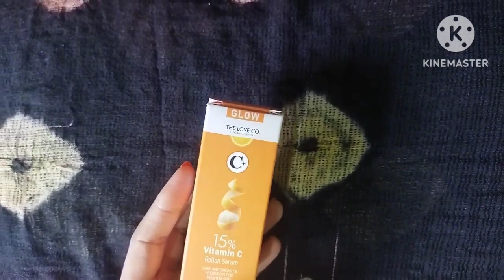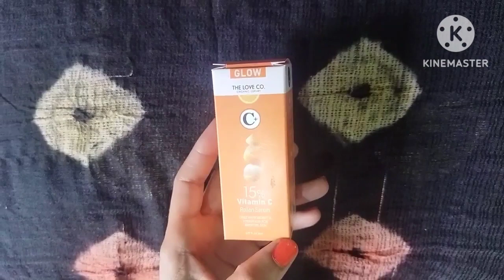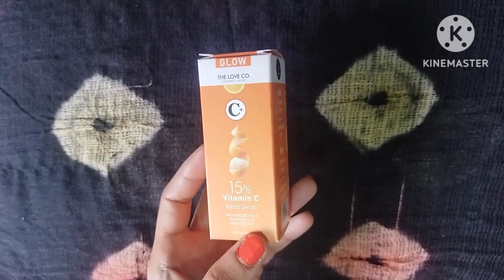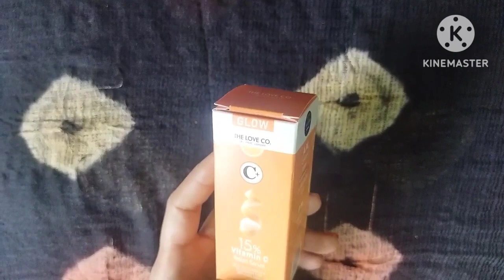The Love Co. Vitamin C Rollon Serum Review In Hindi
body serum rollon,
body serum review,
eos lotion vanilla cashmere,
nivea body souffle cherry blossom review,
uni body serum review,
body oil roll on,
j. body mist review,
joy body lotion 750ml,
joy body scrub,
over white aha 70 body serum review,
aha body serum plus vitamin c&e,
extra pure whitening body serum,
eye serum roll on,
eos body lotion,
body serum,
eos body lotion review,
eos body cream,
vitamin c body serum,
body prescriptions body scrub review,
how to use body serum,
how to apply gluta c body scrub,
how to make a body serum,
body serum lotion,
body serum body lotion,
body serum best,
nivea white body serum,
Pthe love co.body serum rollon,
the love co body lotion,
serum roll on,
10 serum,
4 serum,
3 serum,
w serum,
review purbasari eye serum roll on,
how to use squalane roll on under eye serum,
squalane roll on under eye serum,
review new cell eye serum roll on,
lip serum roll on,
review eye serum roll on new cell,
15 vitamin c roll on serum,
q serum,
pilgrim roll on under eye serum review,
the love co organic luxury roll on serum,
roll on lip serum oil,
fox roll on lip serum,
oxido q serum,
serum roller,
2 serum,
roll on lip serum kaise use kare,
roll on serum,
square 4 serum,
serum 1.35,
serum needs,
serum metallic,
serum 2015,
5 serum,
serum concentrate,
serum favorit,
serum anti acne,
serum all in one,
roll on lip serum,
intimate roll on lip serum,
pilgrim lip serum roll on,
eye serum roll on new cell,
how to use lip serum roll on,
tend skin brightoner serum roll on,
beardo vitamin c under eye serum roll on,
pilgrim roll on under eye serum,
the love co vitamin c roll on serum,
how to use roll on under eye serum,
7 fox roll on lip serum,
clinique all about eyes serum de-puffing eye massage roll-on,
desodorante roll on nivea serum extra aclarante,
serum rolling bass,
serum roller bass,
serum roller coaster,
cara menggunakan eye serum roll on,
cara memakai eye serum roll on,
intimify roll on lip serum,
cara pakai eye serum roll on,
cara menggunakan new cell eye serum roll on,
new cell eye serum roll on,
purbasari new cell eye serum roll on,
the love co roll on serum,
roll on under eye serum,
purbasari eye serum roll on,
eye serum roll on purbasari review,
roll on face serum,
roll on hair growth serum,
scalp intense roll-on hair growth serum,
roll on hair serum,
how to use vitamin c roll on serum,
how to use roll on serum,
serum kit